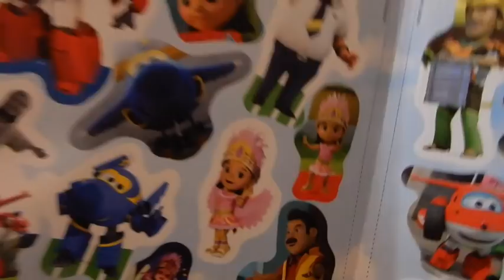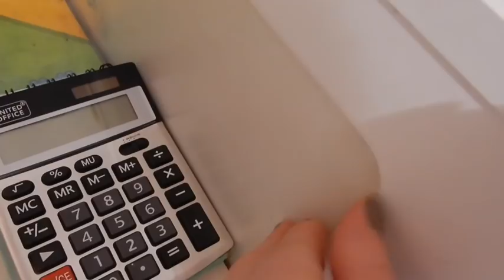VLOG SOMMERSA DAI TRUCCHI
Con cosa giro i vlog: NIKON COOLPIX S6500
Con cosa giro gli altri video: CELLULARE SAMSUNG S 5
Con cosa edito i video: I MOVIE
Con cosa creo le anteprime: I MOVIE, CANVA E SNAPSEED